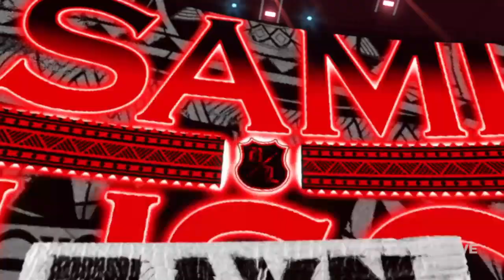WWE 2k23 I Universe Mode I RAW I Sami Zayn vs. Kevin Owens (No Holds Barred) I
Sami Zayn faced Kevin Owens in a 'No Holds Barred' match in the main event of RAW.

One on One: No Holds Barred
Sami Zayn vs. Kevin Owens